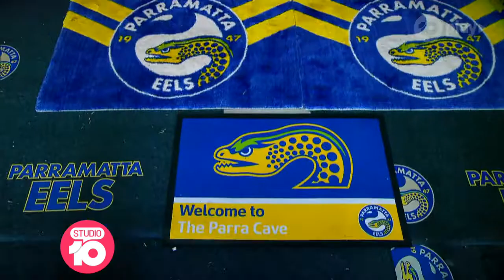Meet The Parramatta Eels' Most Dedicated Fan | Studio 10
Before the 2019 NRL footy season kicks off, reporter Lachlan Kennedy heads to Troy Worner's "Parra Cave" - the home of the Parramatta Eels' most dedicated fan.